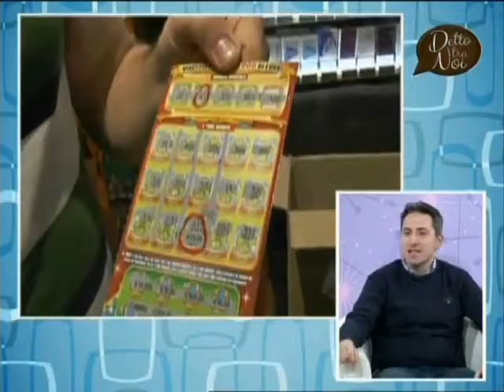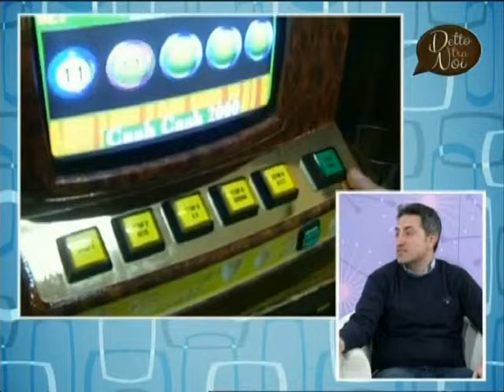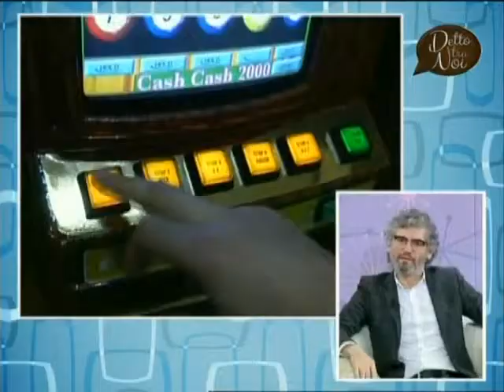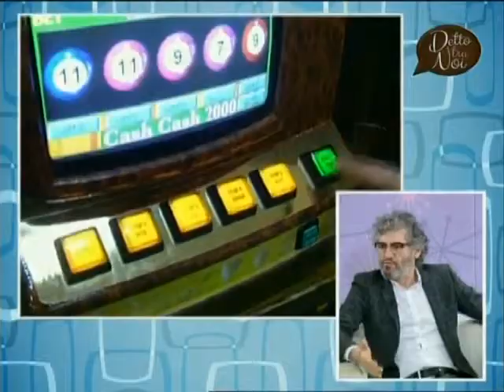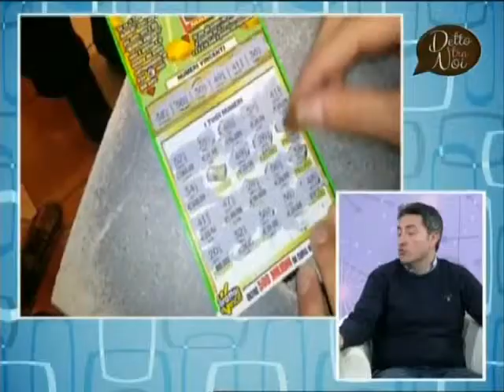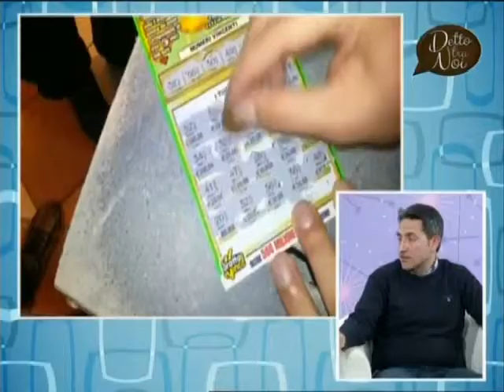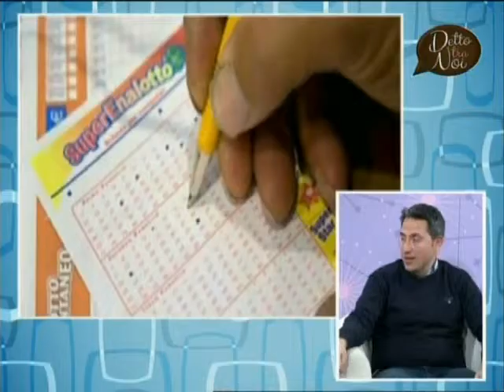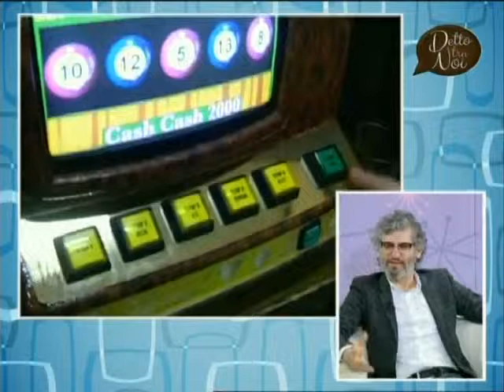Ludopatia quando il gioco si trasforma in dipendenza - Servizio di TRC, rubrica Detto tra noi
Servizio della rubrica "Detto tra noi" di TRC Modena, di febbraio/marzo 2016.

Intervista a Flaviano Canfora, psicologo e operatore del Gruppo CEIS
e Claudio Ferretti, responsabile del SERT dell'Azienza USL di Modena.